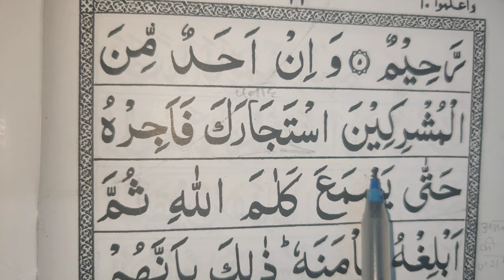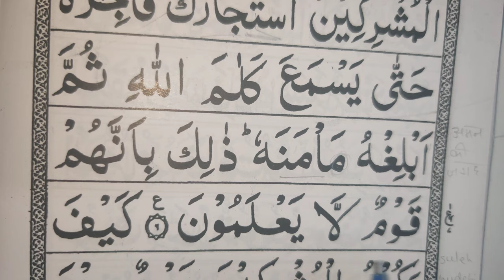Surah At-Tawbah, 1st RUKU, easy to learn quran translation in urdu/hindi word to word arabic